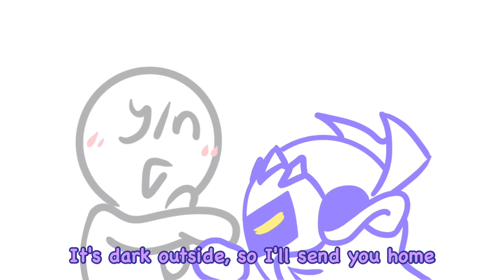Meta knight kiss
I found this audio of meta knight's japanese voice actor (Kisaichi Atsushi) from a radio talk and I thought it was really funny so I had to animate it.